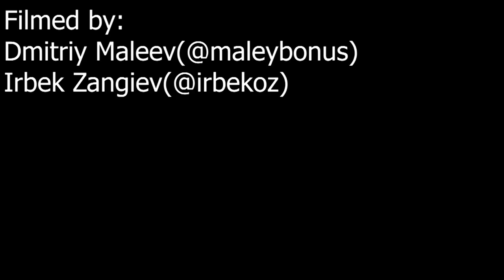Zelenograd Parking Mixtape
Song:Gangsta Pat-Killa Killa
Riders:
Dmitriy Maleev
Irbek Zangiev
Kirill Petrikas
Ruslan Chelyadinov
Roman Protasov
Yuriy Sharovarov